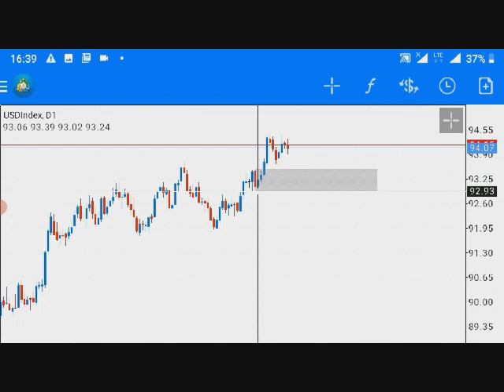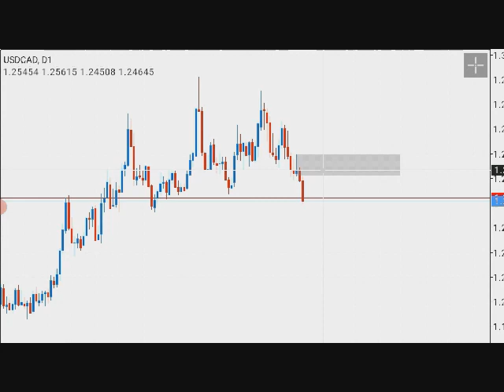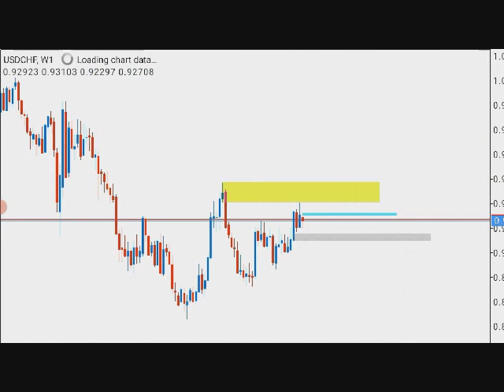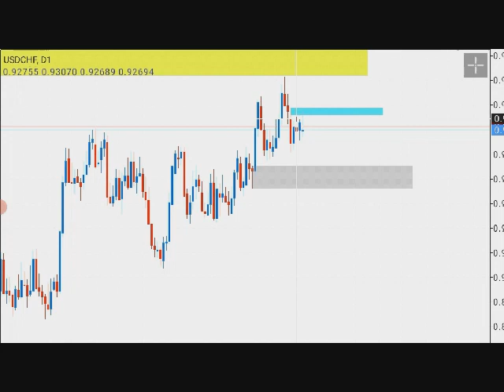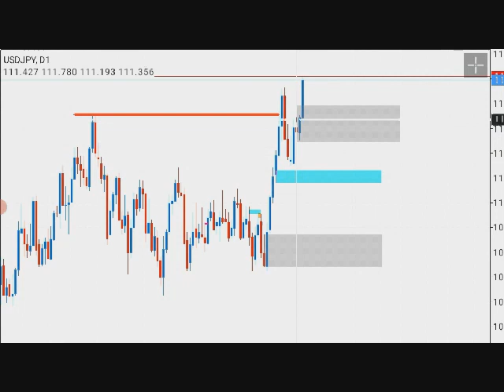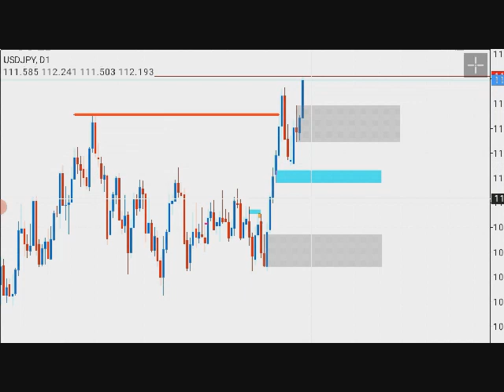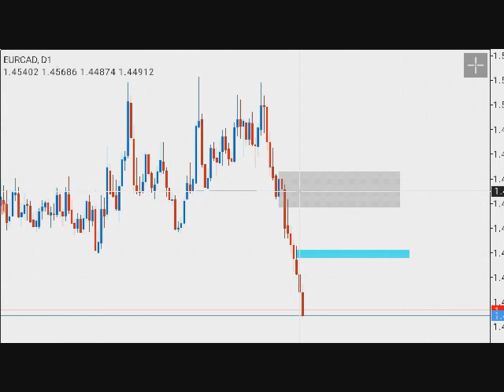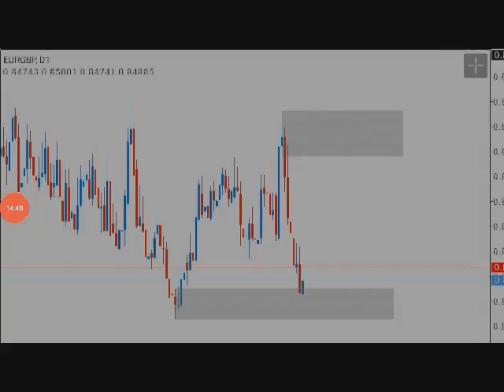WEEKLY FOREX ANALYSIS (11-15 OCT, 2021)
In this video, we give our perspective on the outlook of the market this week. Enjoy it!

If you are interested in learning more about our trading methodology, please hurry up and join our FREE mentorship community.